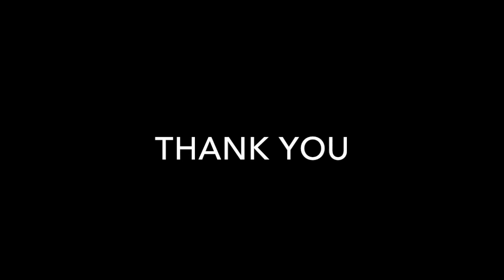54 Ferguson Avenue, Whitby